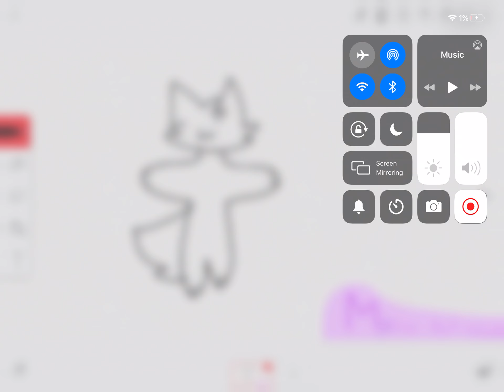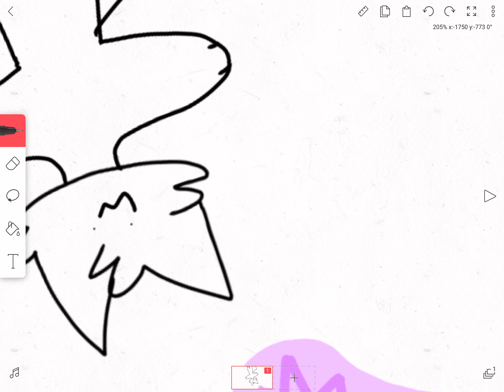It’s Møshi Kat but....